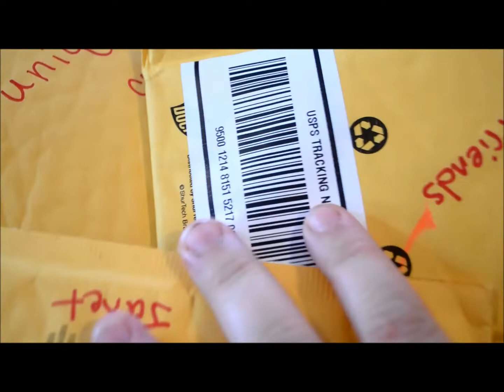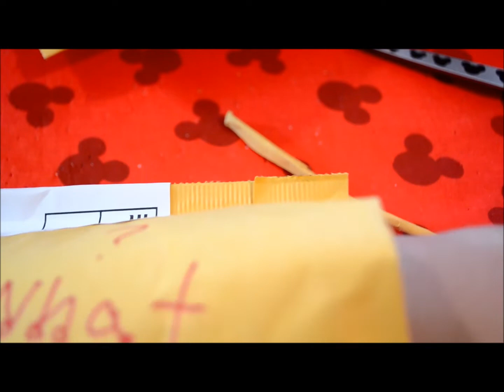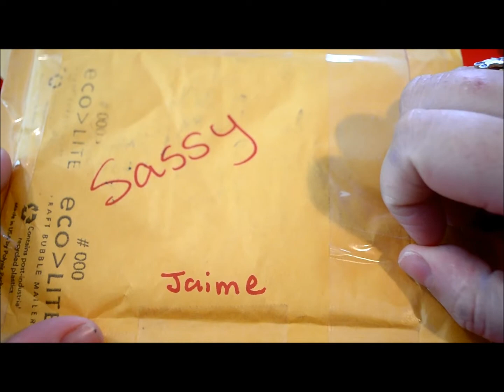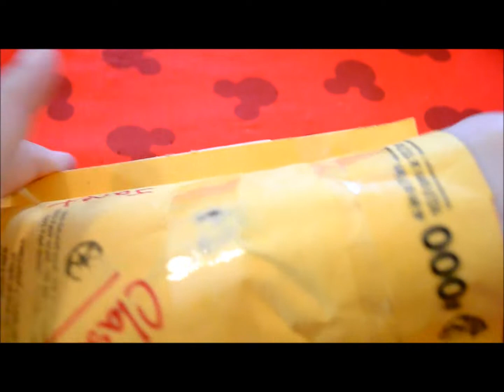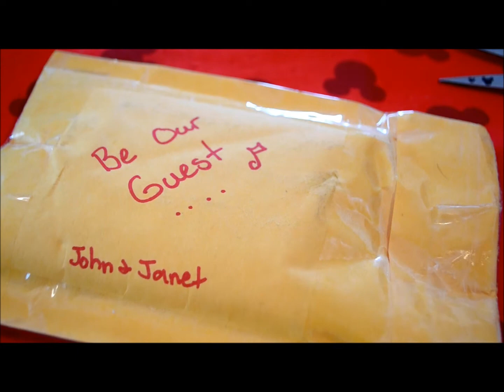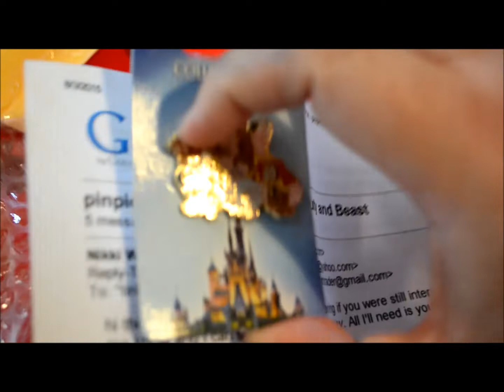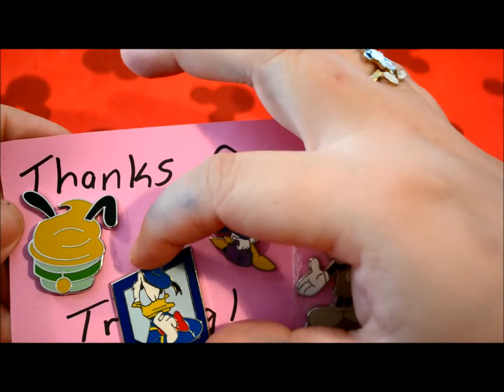Opening Pin Mail! 8-19-15 (Part 1) Mickey and Friends